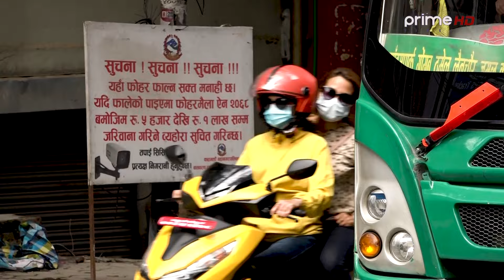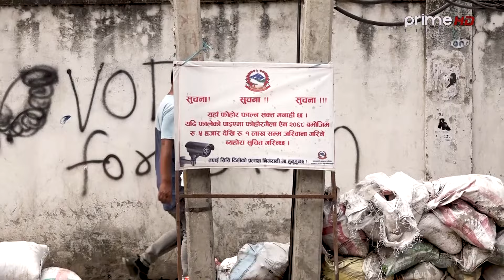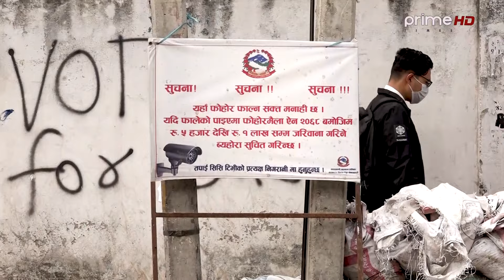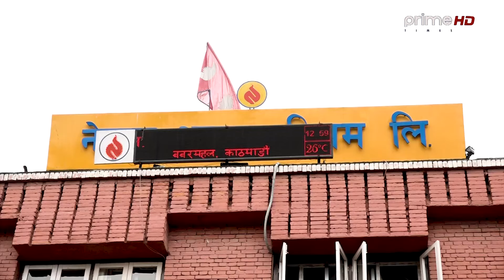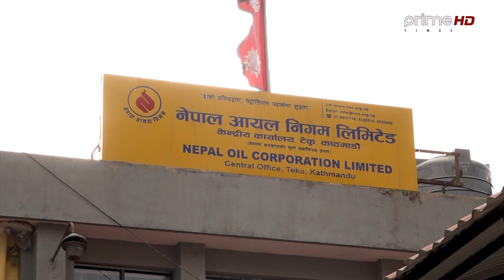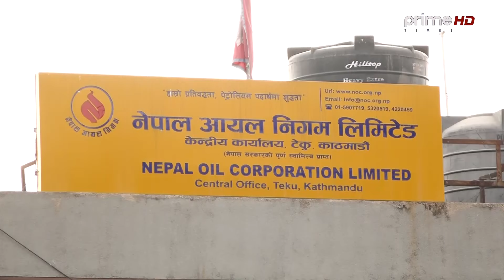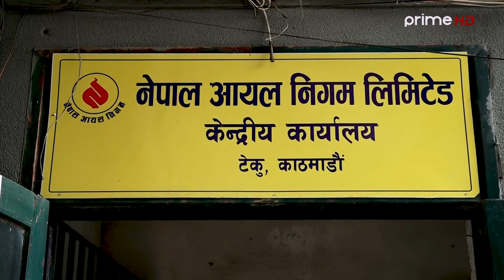बालेनले कसरी ब्यवस्थापन गर्लान् काठमाडौंको फोहोर,पेट्रोलको मुल्य बढ्दा बिद्यार्थी नेता चुपचाप ।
Program: Janatako Ijalash
Presenter: Balkrishna Sharma
Reporting Team: Dipak Aryal and Punya Pd Dhamala
Video By: Prime Times Television (HD)